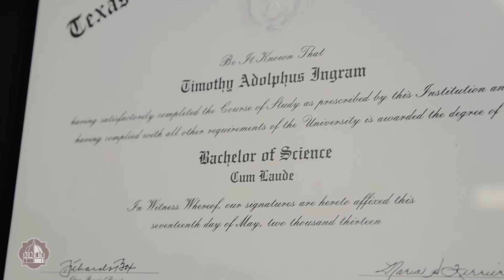Heavy Metal Fitness | Tim Ingram on his Kinesiology Degree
Tim Ingram of Heavy Metal Fitness shares his inspiring story about getting focused and earning his kinesiology degree from Texas A&M University-San Antonio.

For more, visit: HeavyMetalFit.com
Follow us @HeavyMetalFitness